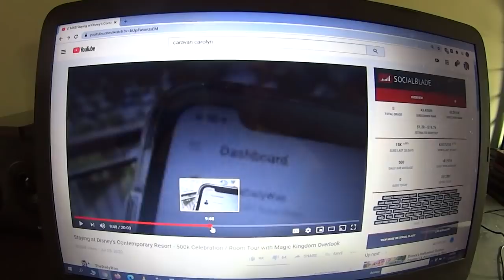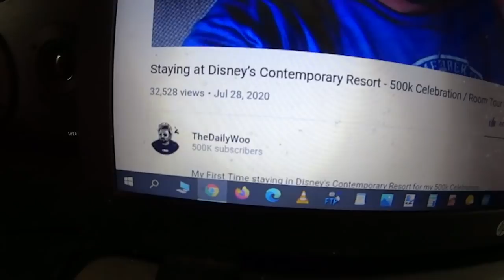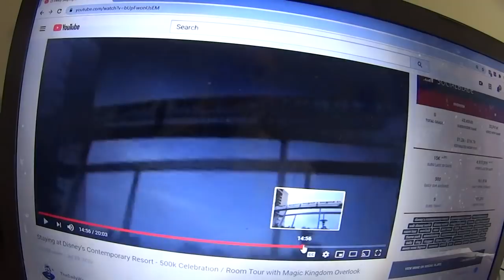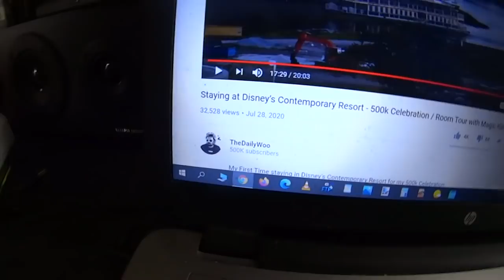Your Take On Living Free Mike's Fundraiser, Adam The Woo Lonely 500K Subscriber Celebration, LETTERS